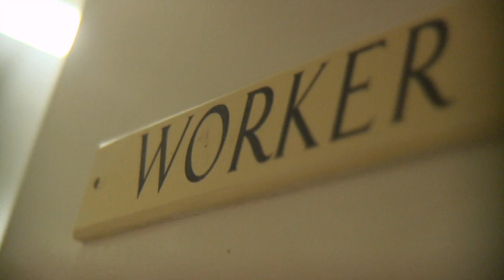Harrow School - Pastoral Care Film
An 8 minute film made for Harrow School about the pastoral care provided for pupils.

Produced by Definition Media Ltd, of Stratford-upon-Avon, Warwickshire.